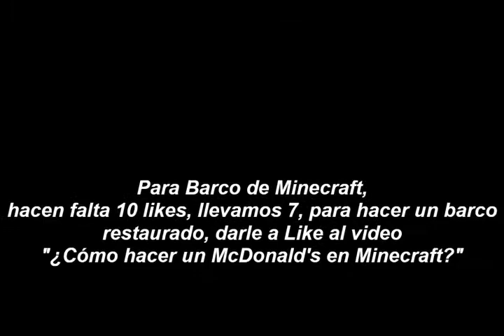Me toca Max y 2 gadgets nuevos ( El Primo y Piper) en varias cajas grandes